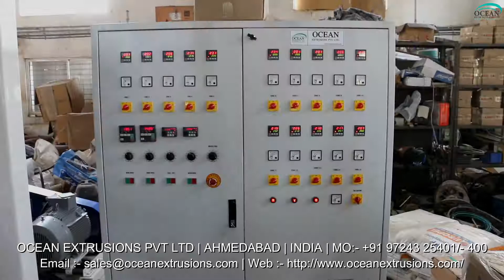Co-Extrusion Blown Film Plant in India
Two Layer ABA Die Blown Film Extrusion Lines with the best combination of technology and performance. These low investment, power efficient, high - speed plants can give processors the competitive edge and quick return on their investment.
Co-Extrusion Blown Film Plant in India has a great demand in global market for its wide range of packaging products that can be produced from it. Co-Extrusion Blown Film Plant in India is an economical solution to create moderate barrier films for shopping bags, crop covers, carry bags used in textile sector, etc. It consumers low power and when it comes to return on investment, packaging industry can made good and fast profit. Similarly, two layer blown film line materials can also be produced from this single plant.

Applications of Co-Extrusion Blown Film Plant in India:-
• Stretch Film
• Shrink Film
• Lamination Film
• Biodegradable Film